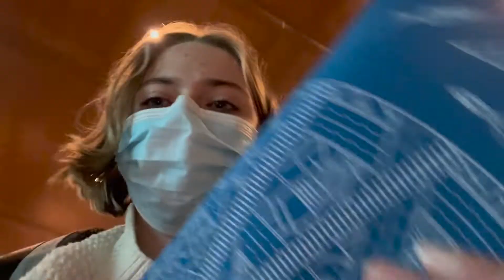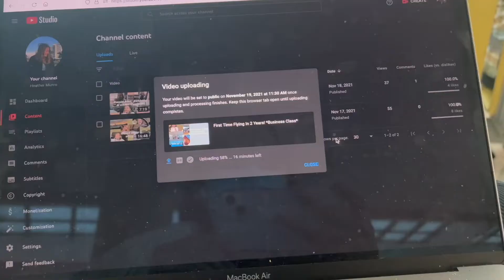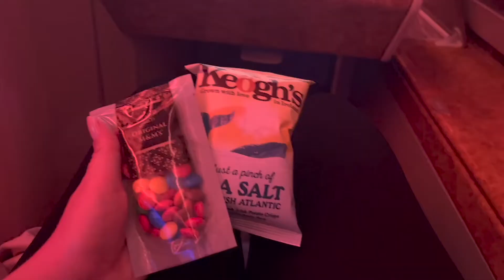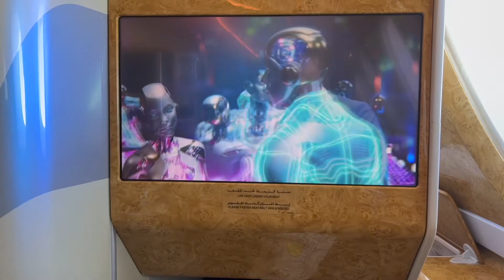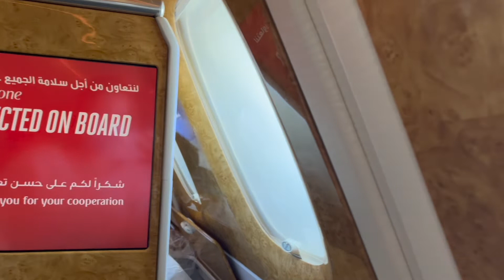Reunited with my best friend! l #4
Hi everyone!
My name is Heather and I am a 19 year old uni student who streams and travels on the side.
In this video I take my second flight of my trip and arrive in Amsterdam, where I see my best friend after nearly 1 year!
Please let me know if you enjoyed this and I hope to see you around soon :)
Have a great rest of your day, evening, night; wherever you are in the world!